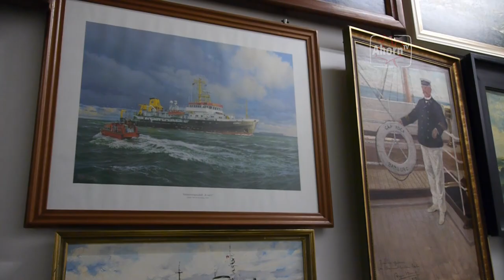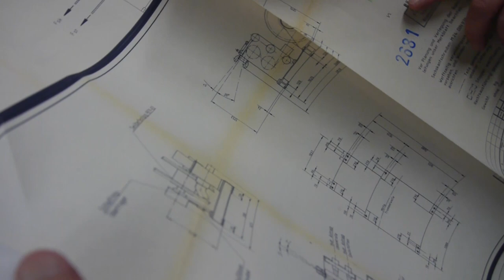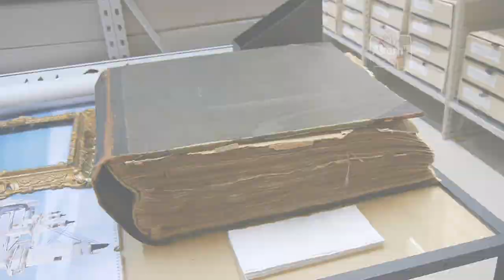Internationales Maritimes Museum Hamburg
AhornTV-Beitrag: Peter Tamm gab uns eine private Tour durch das internationale Maritime Museum in Hamburg.

Mit dem internationalen maritimen Museum hat Peter Tamms Sammlung ein dauerhaftes zu Hause direkt in seiner Heimatstadt Hamburg gefunden. Diese private Sammlung (nebenbei die größte der Welt) ist seit dem 25. Juni 2008 in dem historischen Kaispeicher B in der Hafenstadt anzusehen.
Über 150.000 Menschen haben das Museum im ersten Jahr allein besucht.

Als Peter Tamm sechs Jahre alt war bekam er ein kleines Modellschiff von seiner Mutter geschenkt. Damit wurde sein Interesse in die Seefahrt geweckt, und er hat angefangen sich weitere Modelle und Bücher zu dem Thema anzuschaffen bis es schließlich die größte private Sammlung der Welt wurde.

Music from Blogphilo and FreeSFX.co.uk